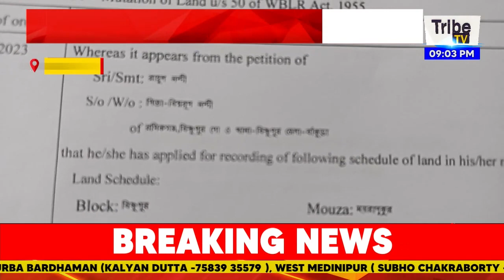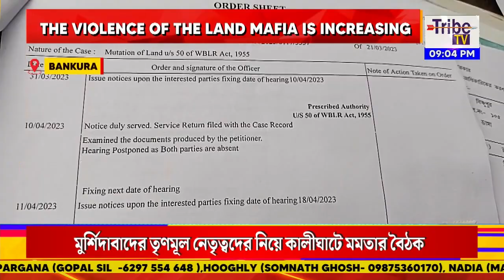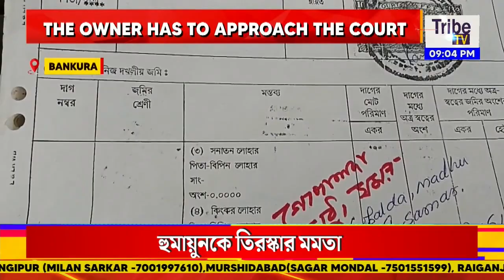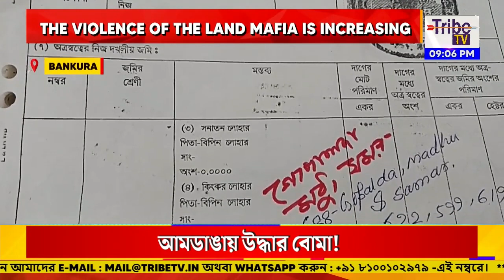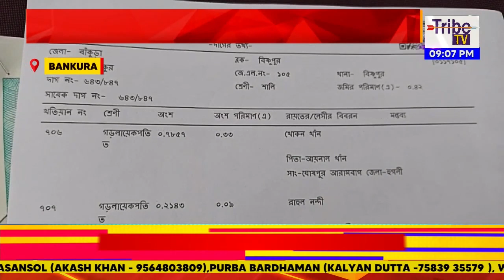Santali News : The violence of the land mafia is increasing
Tribe TV is now available on :
CCN (Siliguri)...266
MEGHBELA- 277
DIGI-CABLE- 949
MRMPL- 53
BHORER ALO-53
SGCN- 79
CGSN- 319
METROCAST(DIGI CABLE)..41